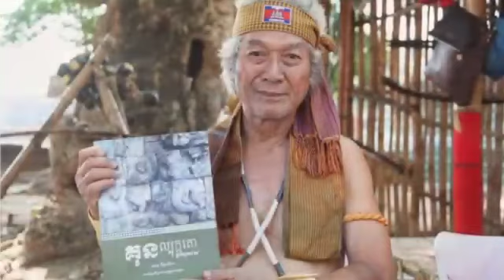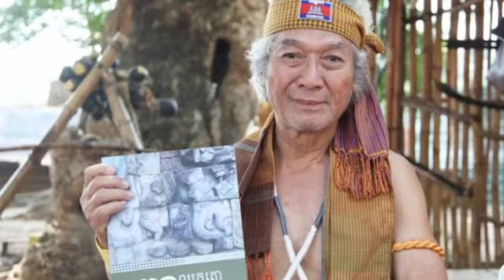គុណល្បុក្កតោកំពុងល្បីរន្ទឺខ្លាំងលើឆាកអន្តរៈជាតិ តែខ្វះការចូលរួមពីយុវជនខ្មែរ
Bokator is gaining prominence on the international stage but lacks the participation of young Cambodians